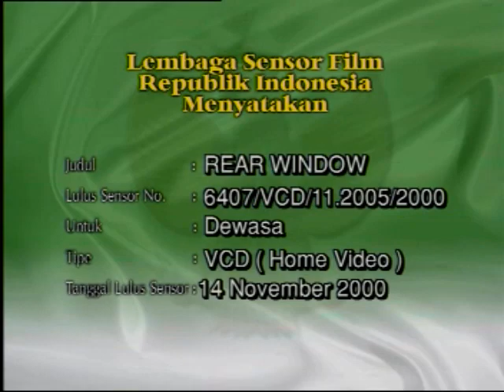Opening to Rear Window (1998 TV movie) 2000 VCD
The opening is as follows:

Dreamland Home Video logo
Warning screen
Disc info screen
Rear Window main title